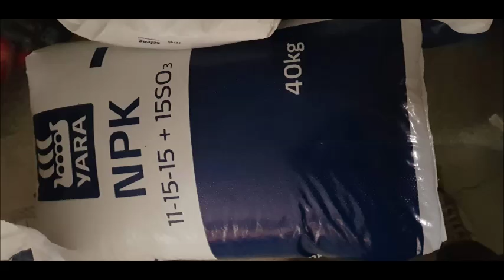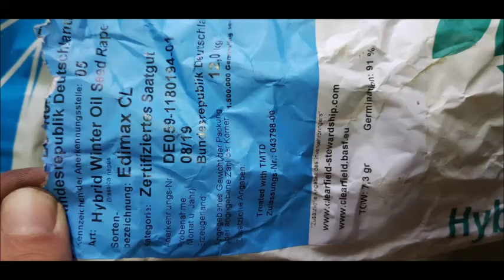ΣΠΟΡΑ ΕΛΑΙΟΚΡΑΜΒΗΣ 2019 SEMINA COLZA